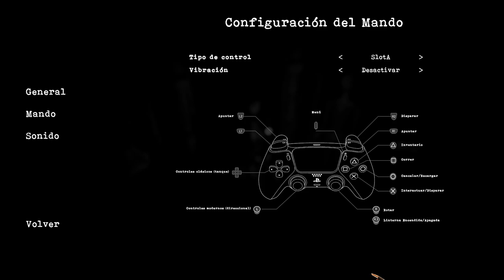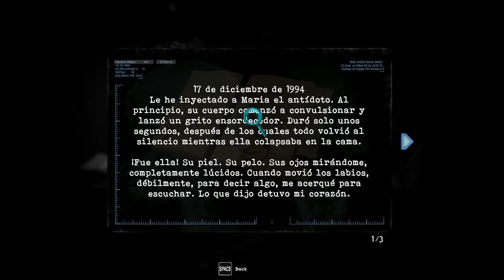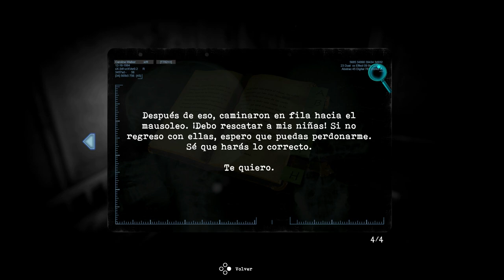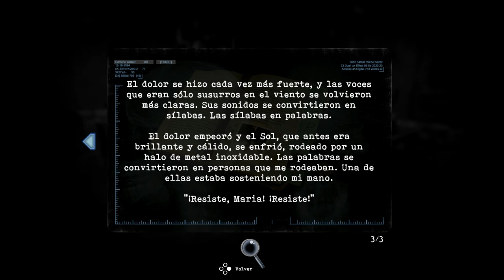Tormented Souls (Gameplay en Español, Ps5) Capitulo 7